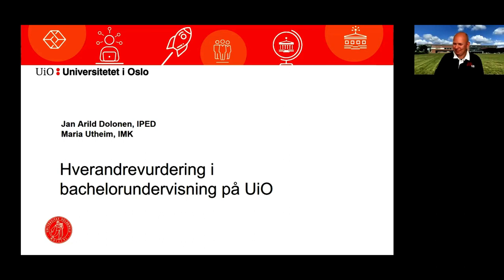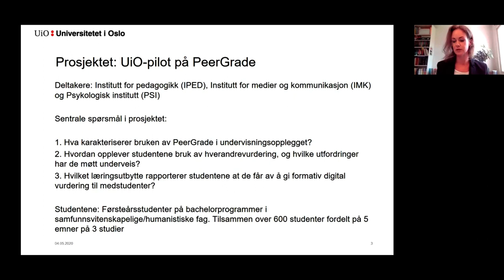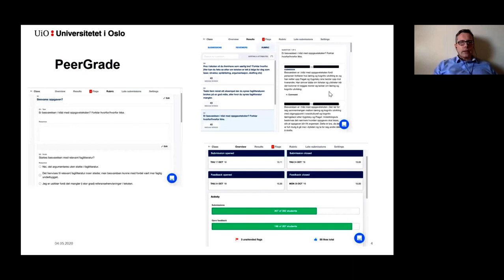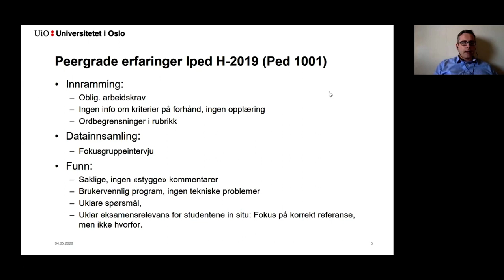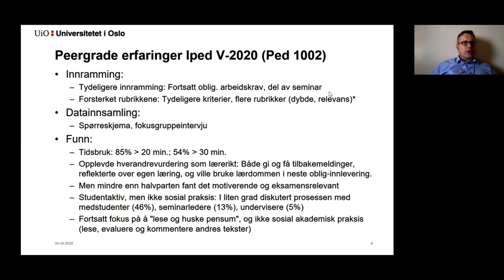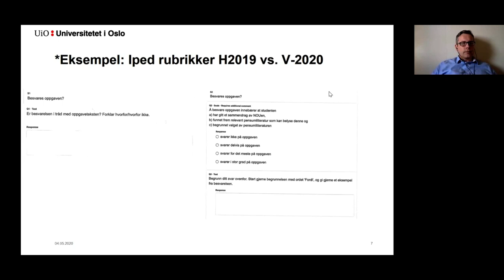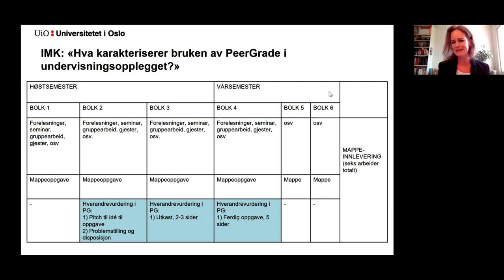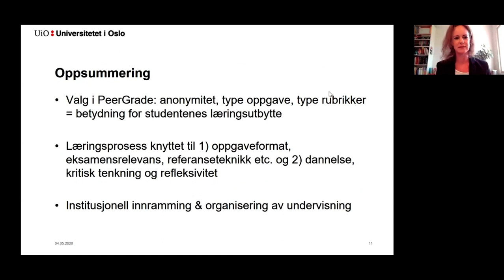Hverandrevurdering og bruk av PeerGrade i bachelorundervisning på Universitetet i Oslo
Maria Utheim, Jan Arild Dolonen

I et pilotprosjekt på Universitetet i Oslo, bestående av tre ulike institutter og LINK – Senter for læring og utdanning, er verktøyet PeerGrade.io brukt på innføringsnivå (bachelor) for å undersøke hvordan man kan utvikle et systematisk undervisningsopplegg med hverandrevurdering som en av de bærende læringsmetodene. I presentasjonen vil to av de involverte miljøene, Institutt for pedagogikk (Det utdanningsvitenskapelige fakultet) og Institutt for medier og kommunikasjon (Det humanistiske fakultet), presentere sine erfaringer med å ta i bruk hverandrevurering og verktøyet PeerGrade i bachelorundervisning.